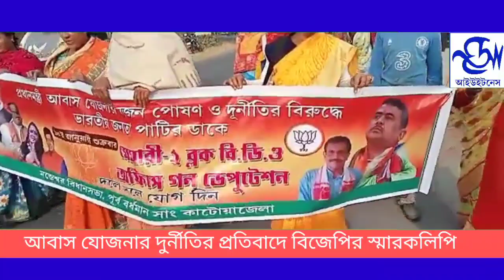আবাস যোজনার দুর্নীতির প্রতিবাদে বিজেপির স্মারকলিপি মেমারী ২ ব্লকে।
memari 2 block office bjp deputation against abas yojona scam.